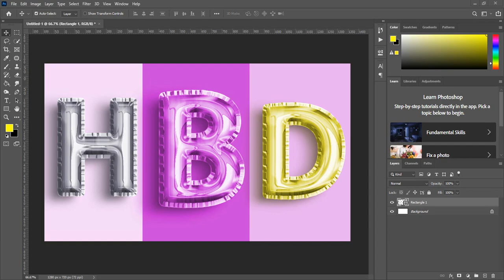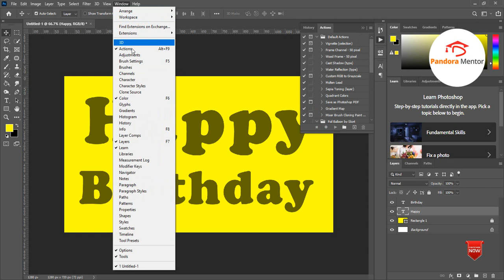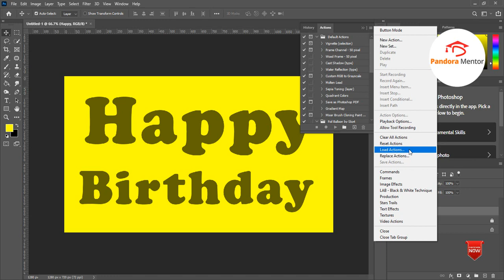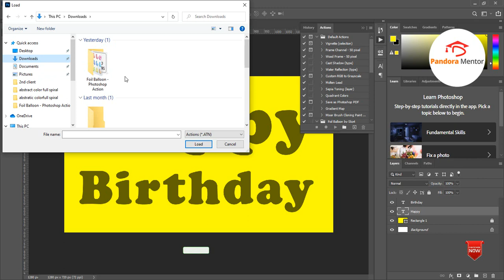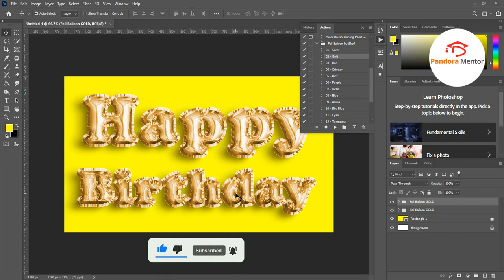Balloon Text Effect Photoshop Urdu Hindi | Foil Balloon Text Effect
Hey everyone, In This Photoshop tutorial, i will show you how to create balloon text effect through foil balloon plugin. It is very easy just follow some step by step process.